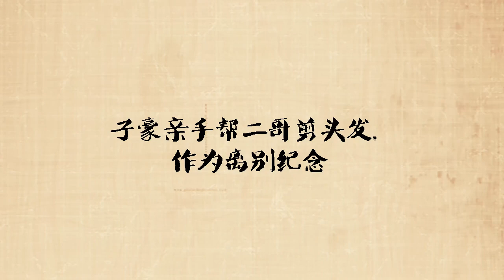《2017变形计》第十四季 精彩看点：变形生活：子豪安抚二哥小技能 X-Change 2017【湖南卫视官方频道】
更新时间 每周六、周日